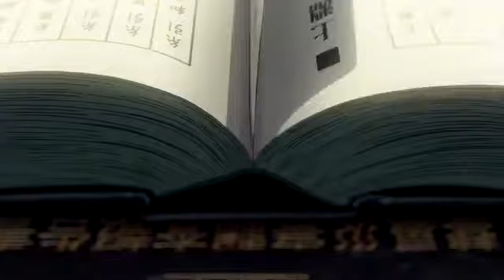НЕ ЗАБЫВАЙ - ТВОЕ ИМЯ - аниме клип - amv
ЧТОТО на прикольном
ТЕКСТ ПЕСНИ
[Интро]
Сама решай куда бежать
Прости, мне жаль, не уезжай
На стёклах следы, твой грязный почерк
Я знаю где ты сегодня ночью
Я знаю где ты сегодня

[Припев]
Не забывай меня
Не забывай меня
Не забывай меня
Не забывай меня

[Куплет]
Что с тобой, скажи, почему всё так?
Почему ты ждёшь моих слов
Но мне нечего сказать
Нечего сказать
Нечего сказать тебе на это
Нечего сказать
Нечего сказать
Когда ты молчишь
Когда ты молчишь
Я больше не [?]
Я прошу не плачь
Себя оставь